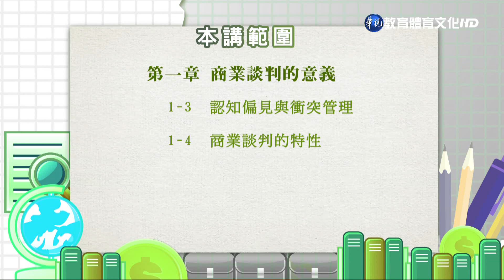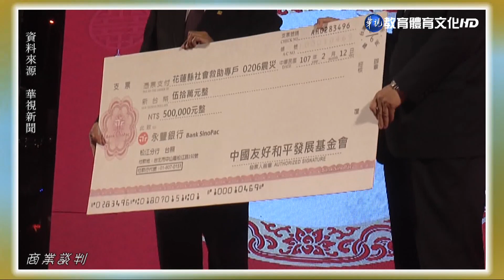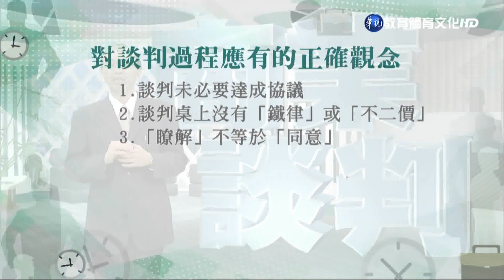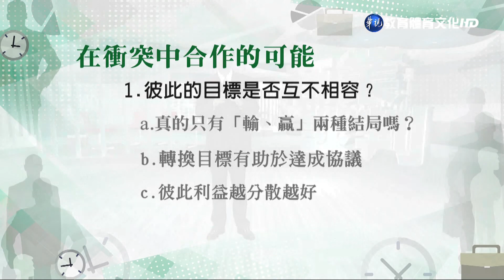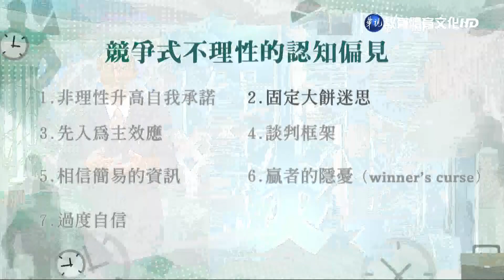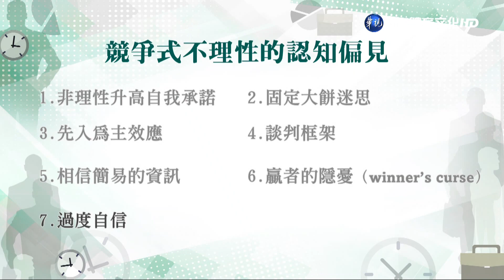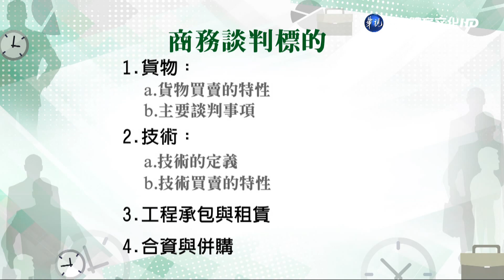商業談判（學院） 第2講